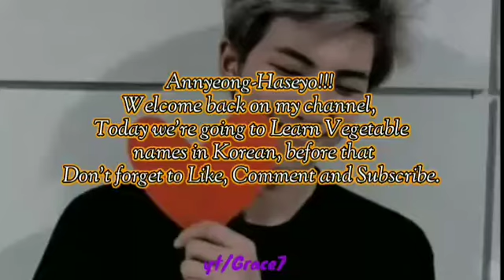Vegetables names in Korean(+pronunciation) ||Learn Korean with Fun PART-5||Grace7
Annyeong Haseyo Armiii! and others!!
I hope the video will help you in some way,
I know the last part of the video is 😁😁😁
If the video is tooo fast then here is the list👇👇👇
Vegetables 채소
Mushroom 버섯
Corn 옥수수
Onion 양파
Green Onion 파
Potato 감자
Tomato 토마토
Eggplant 가지
Radish 무
Pumpkin 호박
Cauliflower 콜리플라워
Cabbage 배추
Lettuce 상추
Beans 콩
Bell Peppers 피망
Celery 셀러리
Okra(Ladyfinger) 오크라
Cucumber  오이
Broccoli 브로콜리
Carrot 당근
Sorry for any kind of mistake